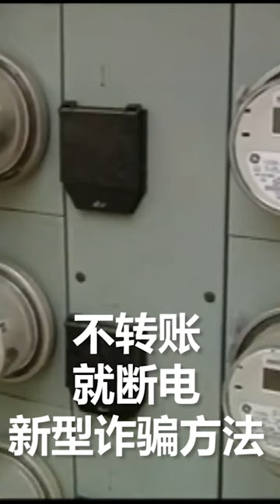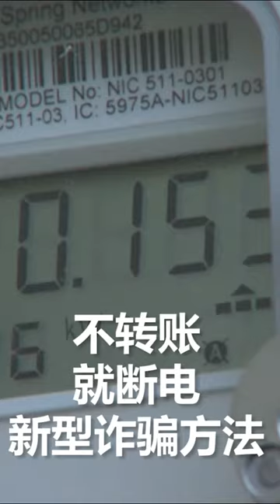不转账就断电！新型诈骗太平洋燃气电力公司（PG&E）客户创新高